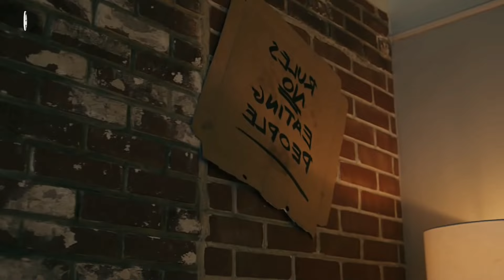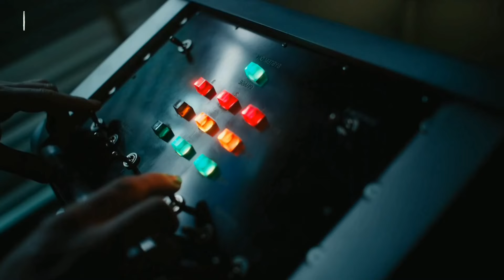Venom 2 | The Green Knight | Orphan 2 | Emilia clarke | Hollywood updates in Tamil | Playtamildub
Recent Hollywood updates in Tamil from the Venom 2 , the green Knight , orphan 2 : the first kill and more ✌️